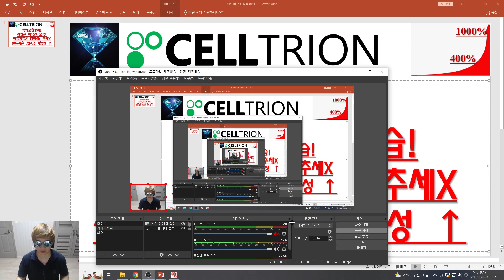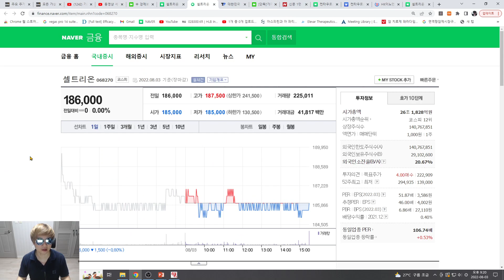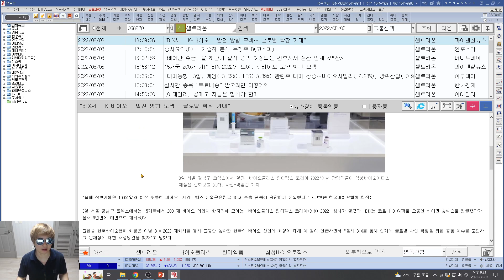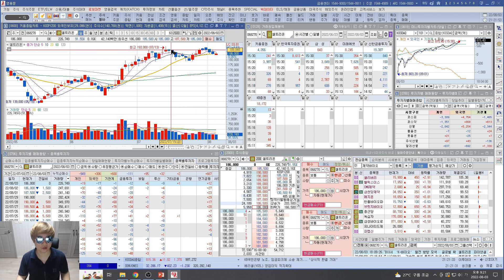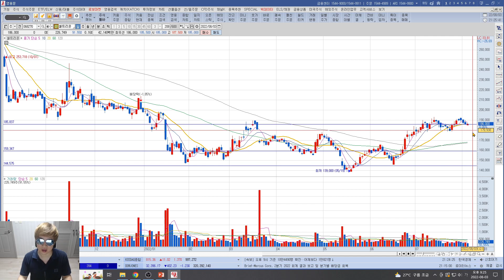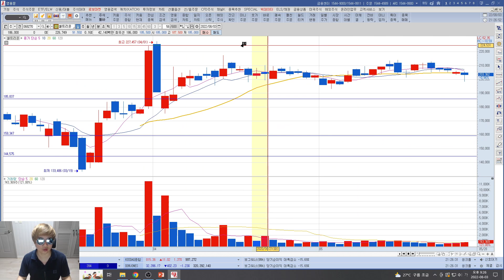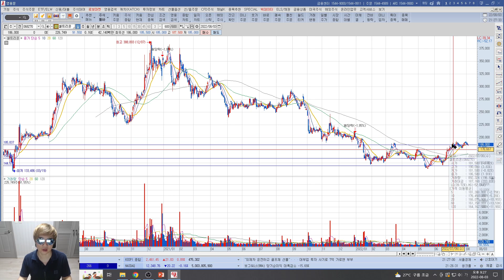[주식투자]셀트리온(섹터순환장세!시장은 바닥친 모습!미중갈등은 단발성! 추세X셀트리온 갑분급 가능성 ↑)